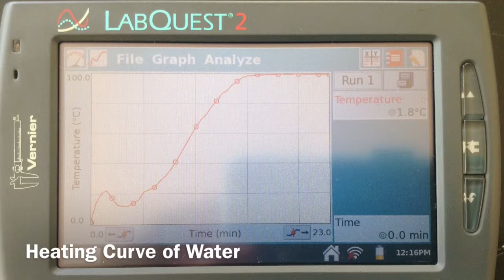Heating and Cooling Curve Lab